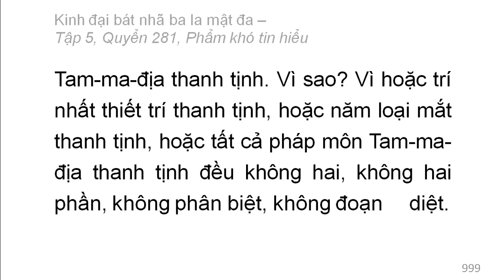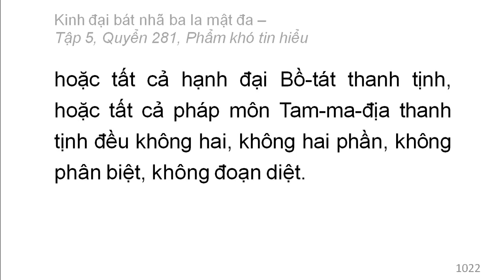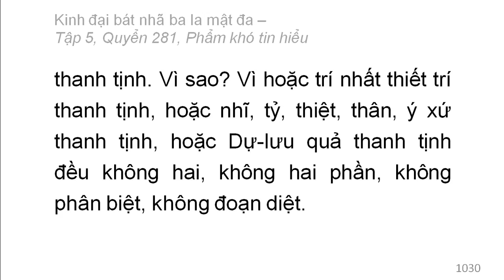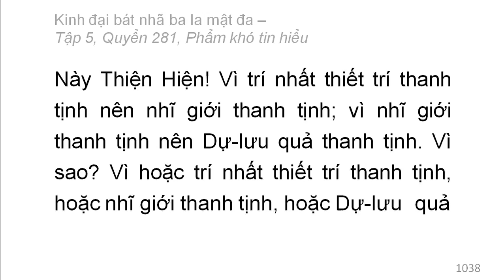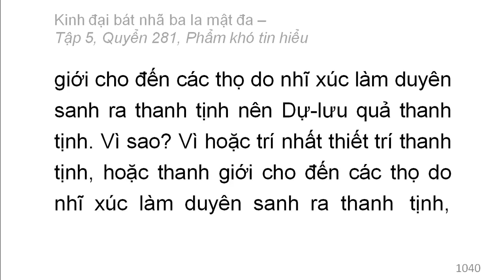600 quyển Kinh Đại Bát Nhã Ba La Mật Đa: Quyển .../600 (tiếp) (đọc lần 2)